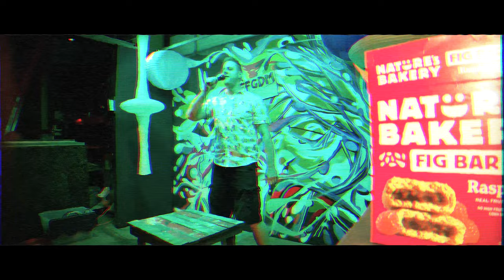Slamdemic Shahp Boiz AKA Alice's Dirt Requires an Oscillating Hoe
This unfortunate piece was created at the Shahp in an undisclosed location outside of Chicago.

Future Flower Garden Demolition Machine makes no apologies for the content provided.